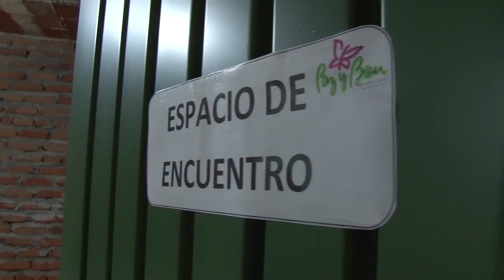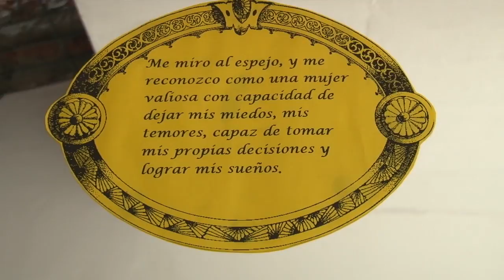Atención a mujeres víctimas de Violencia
160 mujeres del oriente caleño se beneficiarán gracias al convenio entre la fundación paz y bien y la Alcaldía de Cali  través de la Secretaría de Bienestar y la Asesoría de Equidad de Género